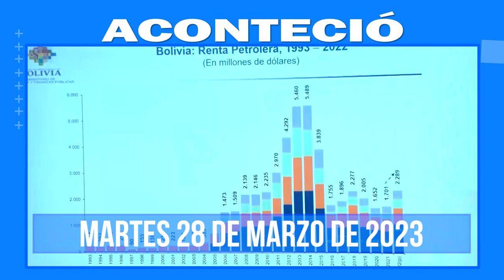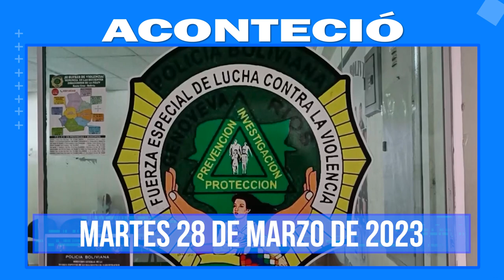Aconteció 28 de marzo. Lo más destacado a nivel nacional e internacional